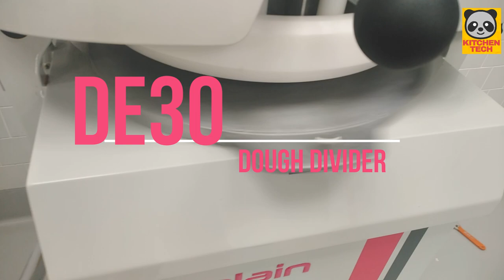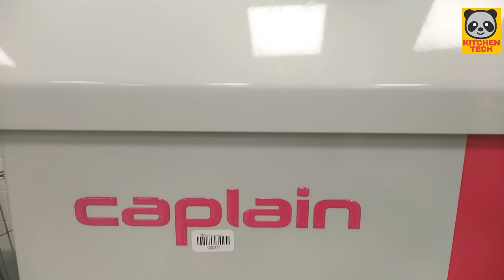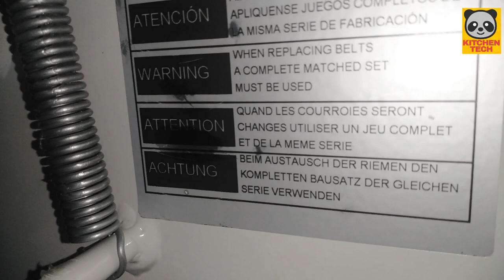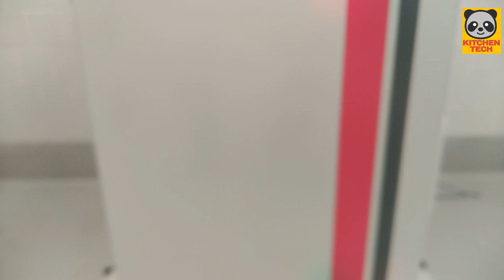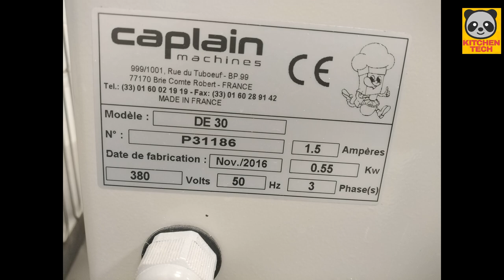CAPLAIN DE30 DOUGH DIVIDER MACHINE SERVICE.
Manufacturer of materials for local authorities, pizzerias, bakeries, pastries ...
Since 1947, CAPLAIN produces a wide range of machines for the Mouth Craft sector.

We impose a very strong quality assurance policy on our products. At the same time, the after-sales service, to which we attach a strict importance, allows us to manage its "zero defect" successfully. Quality, reliability and experience, the key words of the design of CAPLAIN machines.

Since 2001, we offer "CONCEPTS" or complete solutions, "turnkey", furnishing of bundles and laboratories, intended for professionals.

International leader in the production of rolling mills for 70 years, we are present in more than
90 countries, our seriousness is no longer to prove.
SEMI-AUTOMATIC BUN DIVIDER AND ROUNDERS

DE30

Semi-automatic model
Stainless steel knives
Plastic (POM-C) dough molding press
Plastic (PVC) plates
Anti-adhesive hawks
Stainless steel feet
2 fixed castors
Lift able head for cleaning
Supplied with 3 PVC plates